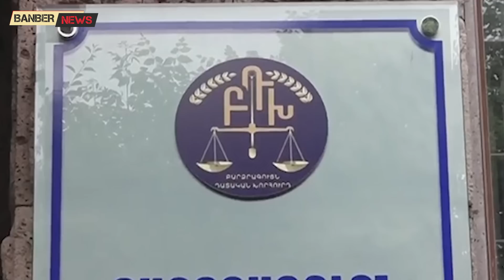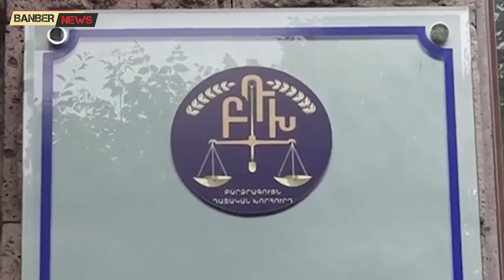Ոչ Պուտինն էր սպասում սրան, ոչ էլ Բայդենը․ Կատարվեց անսպասելին. Մոսկվան ստիպված է փոխել պլանը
Փետրվարի 24-ին Ուկրաինայի դեմ պատերազմ սկսելով՝ Ռուսաստանը հայտարարեց ապառազմականացման և ապազգայնացման նպատակների մասին։ Ռուսաստանը պատերազմից առաջ ՆԱՏՕ-ից պահանջում էր մինչև 1997-ի դիրքեր վերադարձնել ռազմական ենթակառուցվածքները, նաև հետագայում չընդլայնվել։ Այս 130 օրերի ընթացքում ՆԱՏՕ-ն ընդլայնվեց՝ Շվեդիան և Ֆինլանդիան անդամակցության հրավեր ստացան։ Ավելին՝ ԱՄՆ-ը հայտարարեց, որ 40 հազարից մինչև 300 հազարի կհասցնի արագ արձագանքման զորքերի թվաքանակը Եվրոպայում, ամերիկյան նոր տեղակայումներ կլինեն Լեհաստանում, Ռումինիայում, Բալթյան պետություններում։ Արդյո՞ք արդարացված է Ռուսաստանի՝ պատերազմ սկսելու որոշումը, և ի՞նչ փուլում է գլոբալ պայքարը։ Պատասխանելով հարցին, քաղաքագետ Տիգրան Գրիգորյանն ասում է․
Նյութի աղբյուր՝ factor.am